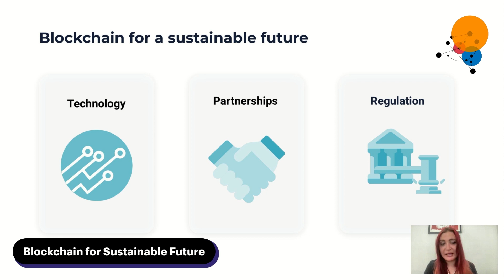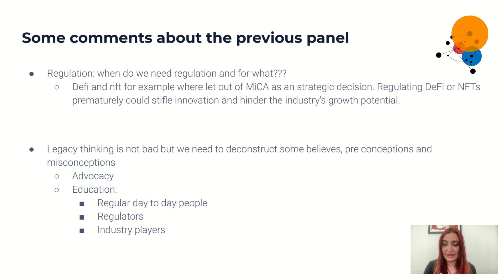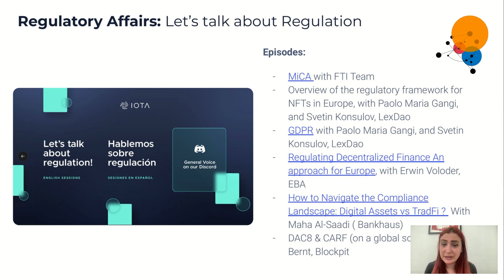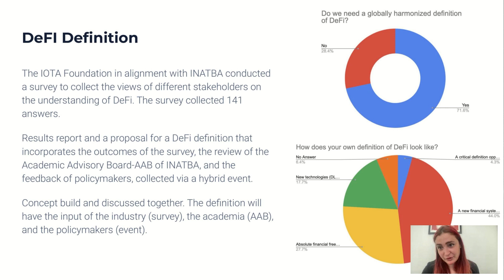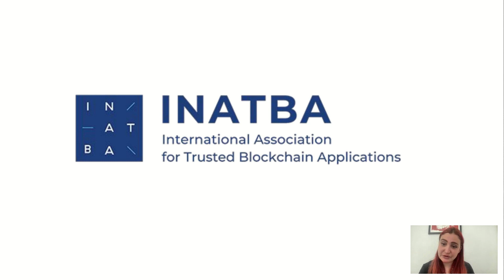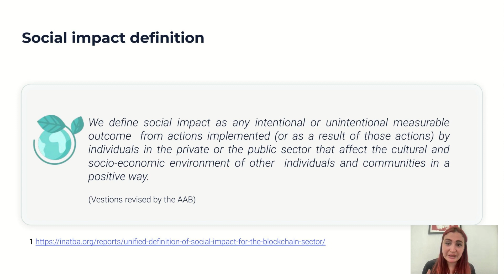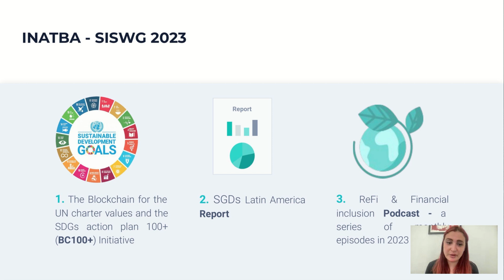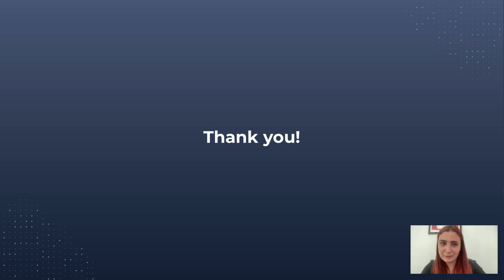Mariana de la Roche Wills - Blockchain for Sustainable Future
Getting to grips with blockchain technology is not an easy task. Nevertheless, regulators are expected to understand not only the current state of the industry but also upcoming innovations in a way that enables them to set the rules of the game. However, it is difficult to set the rules for a game in constant change.

Social impact and sustainability blockchain use cases not only help us to achieve a sustainable future in a faster and more efficient way but also can be used as flagships to showcase to individuals and organizations outside the blockchain bubble the potential of DLT in an understandable manner.

The goal of this talk is to showcase the actions that IOTA and INTAB are implementing in regard to social impact and how they integrate with our advocacy work.